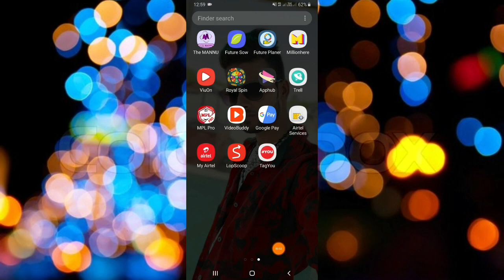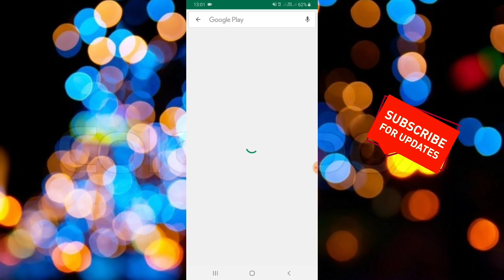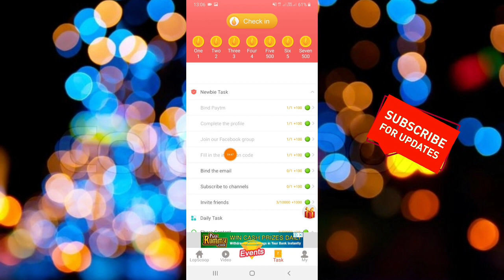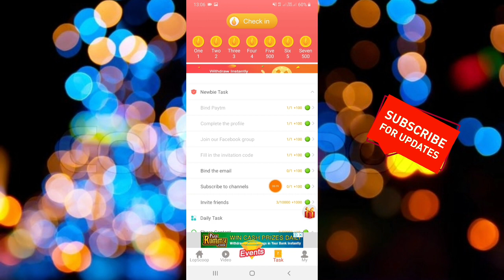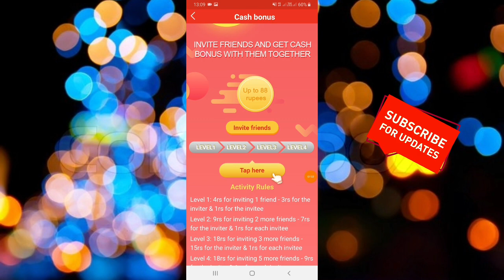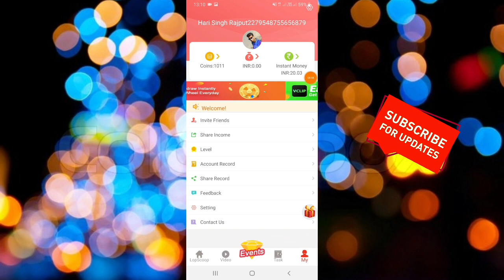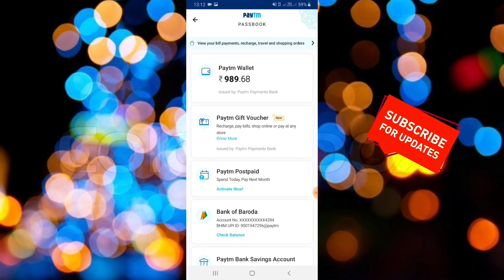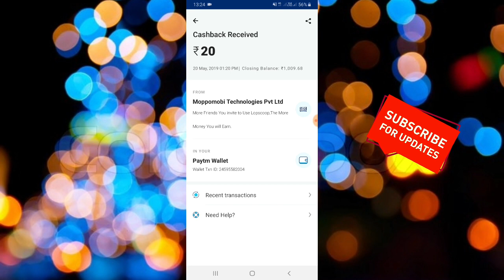न्यू ऐप launch par refar 20rs सीधे आपके पेटिएम में अनलिमिटेड रेफर इन्कम के साथ instant withdrawal !!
ईस वेबसाइट  से मे डेली कमाता हूँ 5$ डाॅलर विशवास नही है तो प्रूफ देख लो👇👇👇